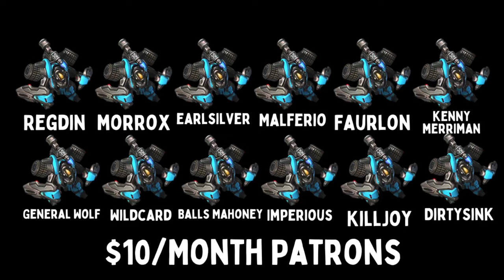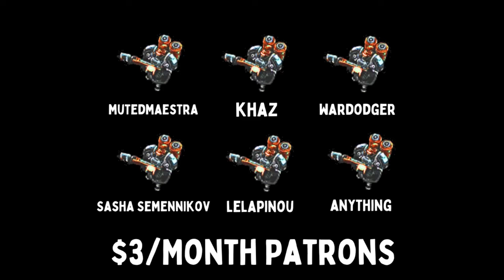EARLY LIONESS GENERATES GIGA STATS | [Super Auto Pets]